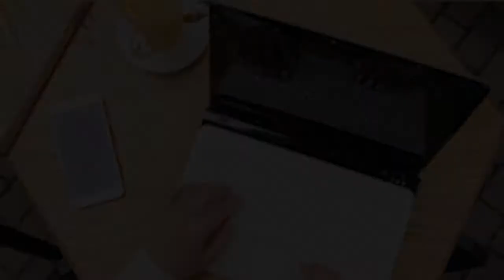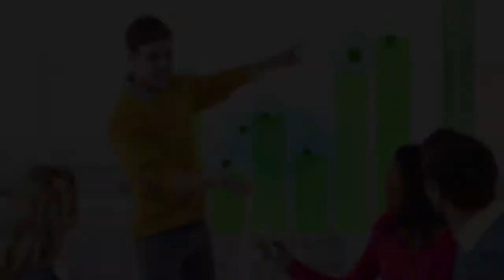YoSoyCámara - Alejandra Arreola (Grana Boutique Publicitaria)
Conoce a Alejandra Arreola Gil, directora general de Grana Boutique Publicitaria, quien encontró en Secciones Especializadas de nuestra Cámara de Comercio, un abanico de oportunidades en la red de empresas y empresarios.